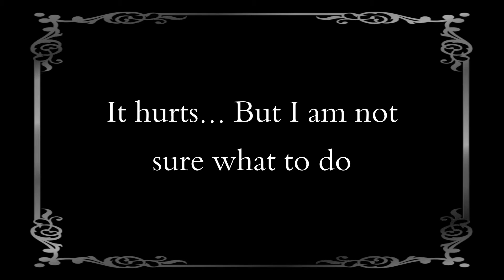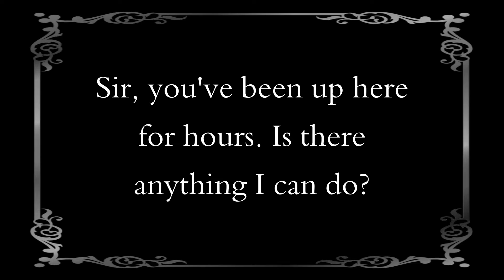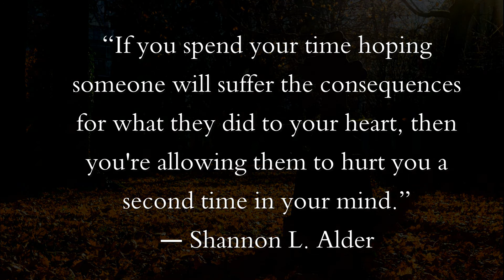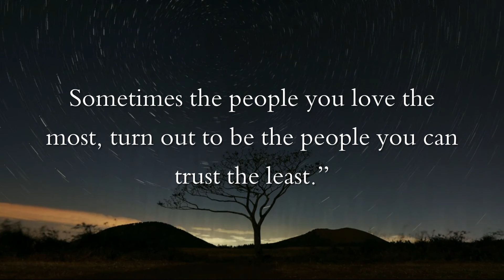A Sicilian Message Music Video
Music video for the song "a Sicilian Message"